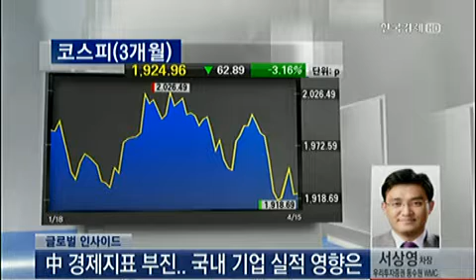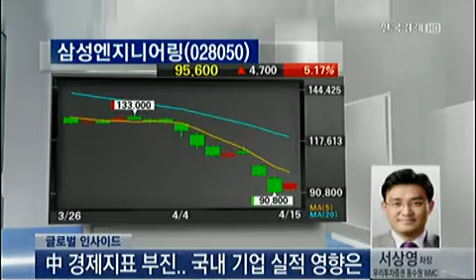글로벌 인사이드_2013년 4월 15일 방송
서상영 우리투자증권 동수원WMC 차장